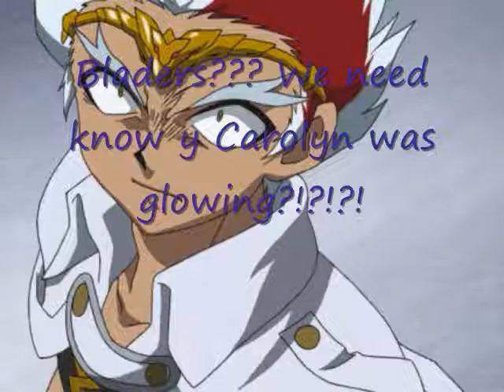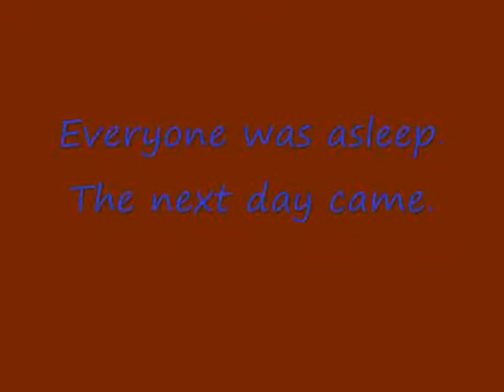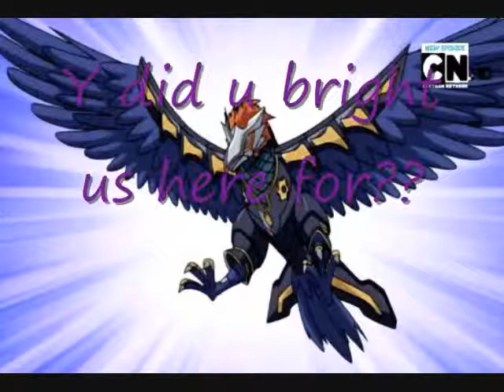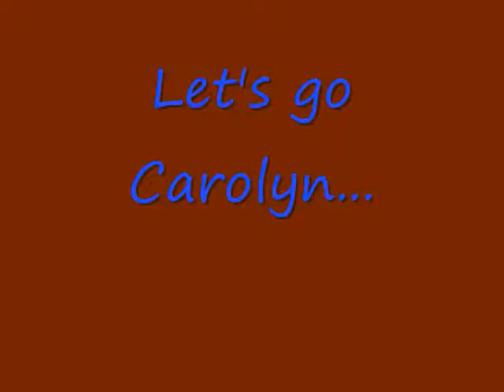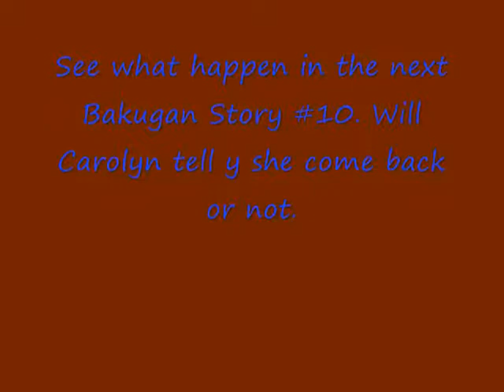(Second Season) Bakugan Story #9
Tell me what u guys think about this story and I will happy to hear u guys responds. :)